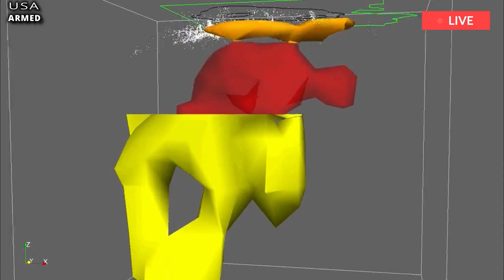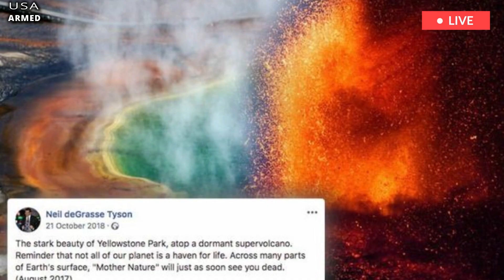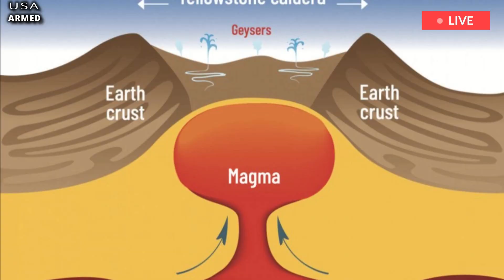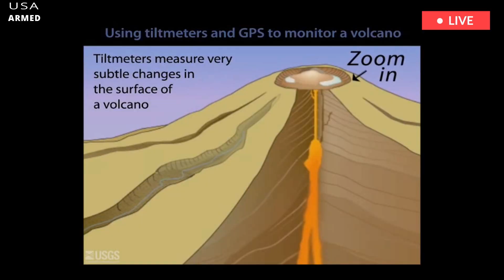US panic:live footage yellowstone super magma eruption,after finding it 4 times bigger than expected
YELLOWSTONE volcano scientists discovered the huge magma chamber below the caldera is actually four times bigger than they originally thought, uncovered findings reveal. The Yellowstone volcano gets its chilling label as a supervolcano due to its ability to cause devastation on a global level. Spread below the states of Wyoming, Montana and Idaho, the volcano is constantly monitored by the USGS (United States Geological Survey) for signs that a supereruption is on its way.